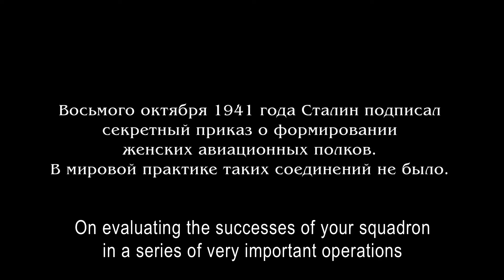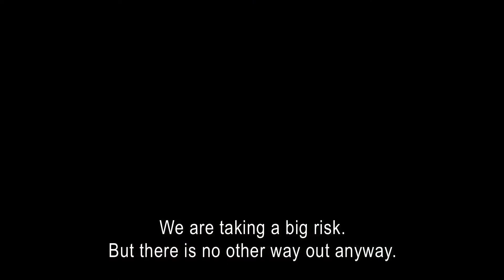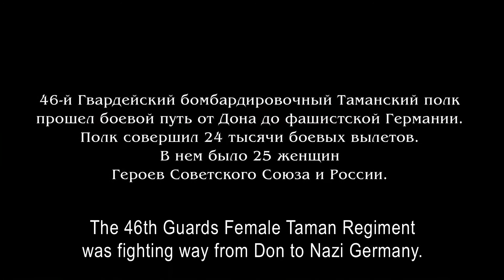Ночные Ласточки / Night Swallows. Трейлер. StarMedia. Военная драма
Восьмого октября 1941 года Сталин подписал секретный приказ о формировании женских авиационных полков. В мировой практике таких соединений не было. 46-й Гвардейский бомбардировочный Таманский полк прошел боевой путь от Сальских степей и Дона до фашистской Германии. На ночных бомбардировщиках «По-2» отважные летчицы вместе со всеми частями Военно-Воздушных Сил наносили сокрушительные удары по врагу, разрушая переправы и оборонительные сооружения, уничтожая технику и живую силу противника. На истребителях и бомбардировщиках они, ни в чем не уступая мужчинам, громили врага. Фашисты прозвали летчиц «Ночными ласточками». Полк совершил 24 тысячи боевых вылетов. В нем было 25 женщин Героев Советского Союза и России.

On 8th October 1941, Stalin issued a secret order forming a female aviation unit. Known later as the 46th "Taman" Guards Night Bomber Aviation Regiment, a unit like this had never existed before. The regiment flew over 23,000 sorties and is said to have dropped 3,000 tons of bombs. The most highly decorated female unit in the Soviet Air Force, each pilot had flown over 1000 missions by the end of the war with twenty-three pilots awarded the Hero of the Soviet Union. Fighting with equal bravery and skill as their male counterparts earned them the name 'Night Swallows' by the Germans.

Формат/Type: телесериал / TV series
Режиссер / Directed by: Михаил Кабанов / Mikhail Kabanov
Сценарий / Written by: Игорь Тер-Карапетов, при участии Андрея Житкова / Igor Ter-Karapetov, feat Andrey Zhitkov
Художник-постановщик / Production designer: Игорь Трышков / Igor Tryshkov
Оператор-постановщик / Director of photography: Иван Гудков / Ivan Gudkov
Композитор / Music by: Сергей Скрипников / Sergey Skripnikov
Продюсеры/Producers: Виталий Бордачев, Влад Ряшин / Vitaliy Bordachev, Vlad Ryashin
В ролях / Cast: Татьяна Арнтгольц, Елизавета Нилова, Денис Никифоров, Евгений Ганелин, Олеся Фаттахова, Екатерина Олькина, Мария Пирогова, Игорь Савочкин, Михаил Евланов, Полина Райкина, Наталья Людскова, Анатолий Пашинин, Евгения Бурдихина, Юлия Кельчевская, Елена Куликова/ Tatyana Arntgolts, Elizaveta Nilova, Denis Nikiforov, Evgeniy Ganelin, Olesya Fattakhova, Ekaterina Ol'kina, Maria Pirogova, Igor Savochkin, Mikhail Evlanov, Polina Raykina, Natalia Lyudskova, Anatoliy Pashinin, Evgenia Burdikhina, Yulia Keltchewskay, Elena Kulikova

Смотреть онлайн бесплатно "Ночные Ласточки / Night Swallows". Трейлер